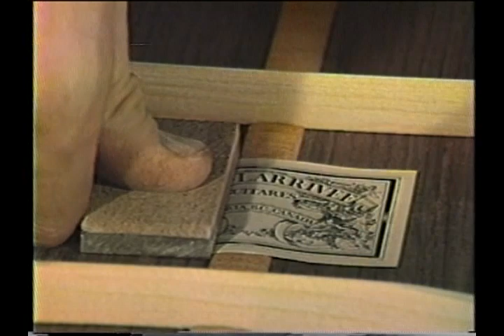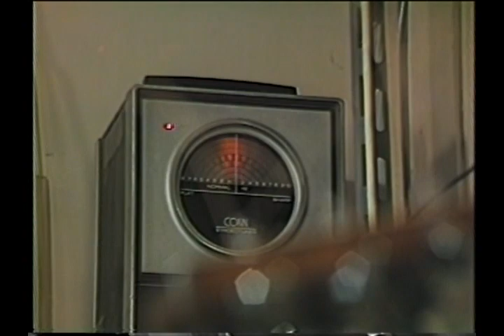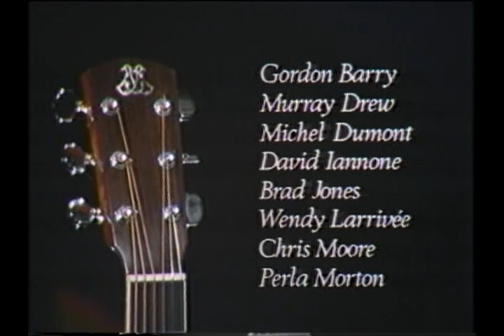Jean Larrivée Guitars • 1983 CBC Documentary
This is an original CBC documentary created in 1983 and was shot on location at Larrivée's first West Coast shop on Esquimalt Road, Victoria, BC. This video has been relatively unseen and hidden away for nearly 35 years. What is interesting is that many of the processes you will see in this video remain relatively unchanged for nearly 35 years. Sit back and enjoy this half hour doc and listen to a young Jean Larrivée narrate his passion, and his vision, in the early days of modern guitar building.

*Filmed by the CBC of Canada. Originally released in 1983. Mono sound